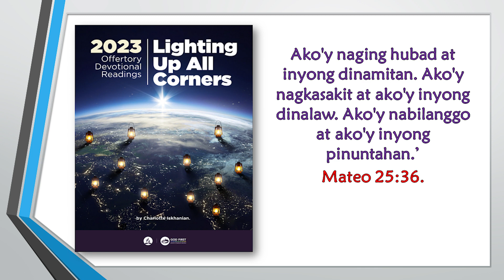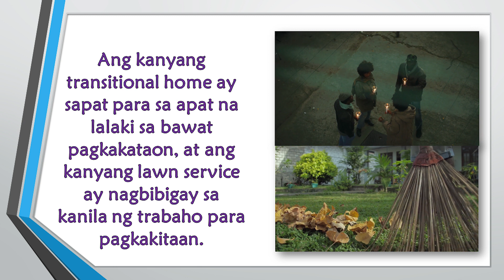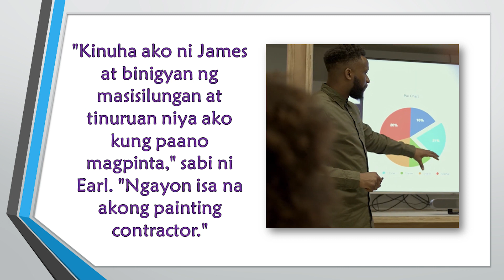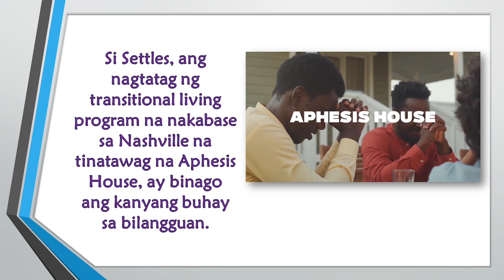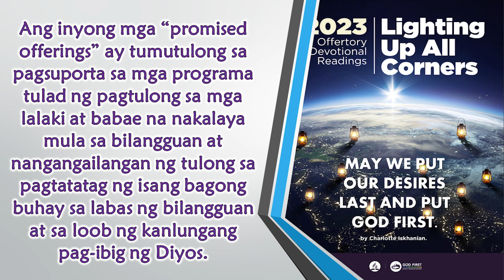Aug 5, USA: Pag-asa para sa mga Dating Bilanggo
OFFERTORY READING
OFFERTORY READING TAGALOG
LIGHTING UP ALL CORNERS